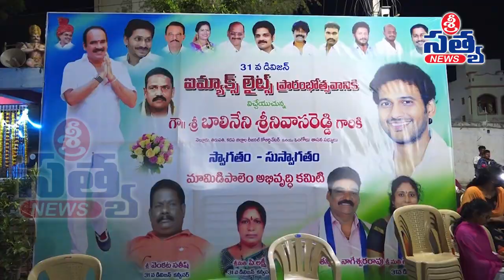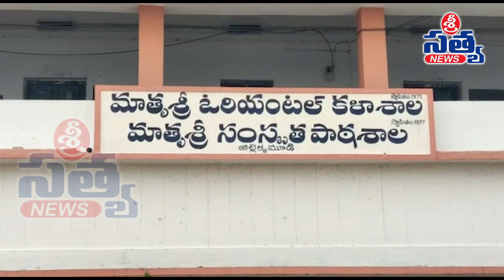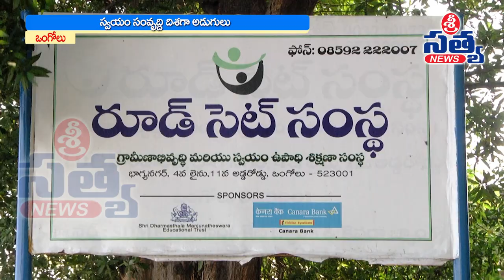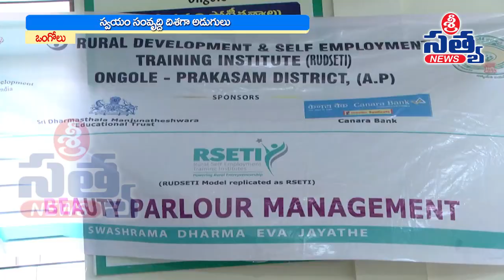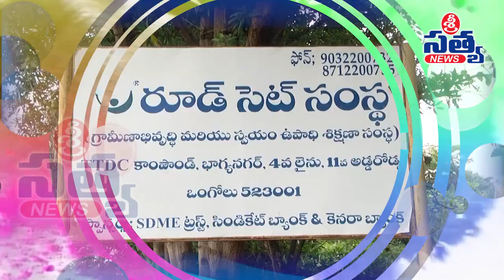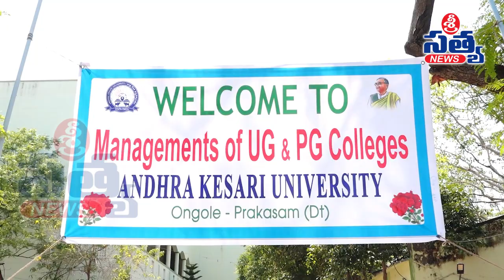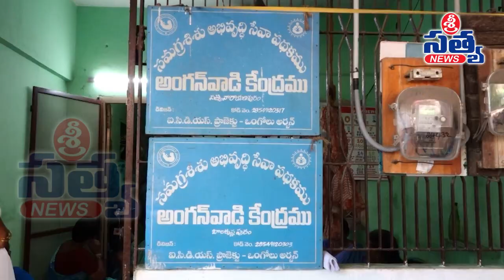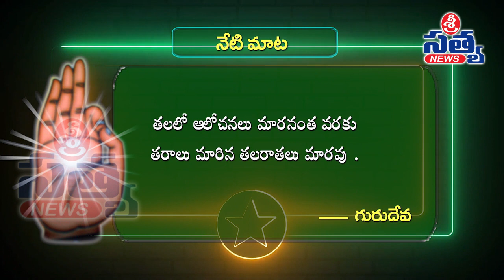30-03-2023 SRI SATYA NEWS BULLETIN 11:00 AM SRI SATYA NEWS